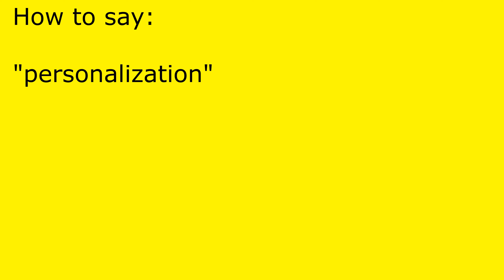How to pronounce personalization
personalization pronunciation.